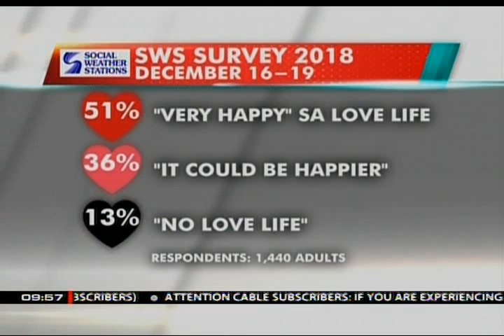Ilang bitter, kani-kaniyang gimik at hugot ngayong Valentine's day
Ngayong Valentine's Day, nakikipag-sabayan sa mga in love ang mga team sawi. Babala naman ng isang cardiologist, ang pagiging heart broken, puwedeng mauwi sa totoong sakit sa puso. May report si Jam Sisante.